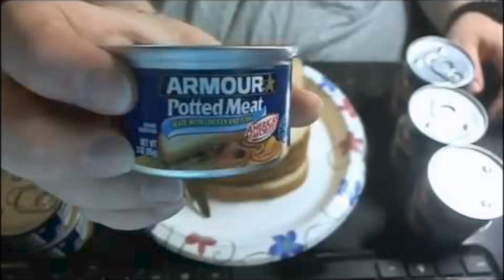The TINA SEEN IT Episode (with Laura, Katie, and Shane)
The Banter Bar's 88th episode (feat. gedgeraldine and tinaseenit).

BREWS REVIEWED:
CIDER: Angry Orchard Hardcore Dark Cherry Apple
CIDER: Austin Eastciders Mango Mimosa
CIDER: Strongbow Gold Apple Hard Cider
GIRLY: Jack Daniel's Watermelon Punch
GIRLY: Mike's Hard Lemonade
Martin House Best Maid Watermelon Pickle Beer